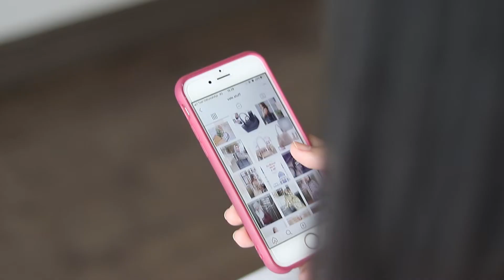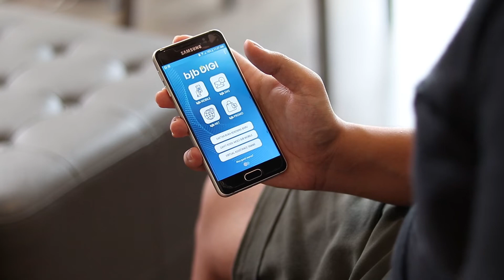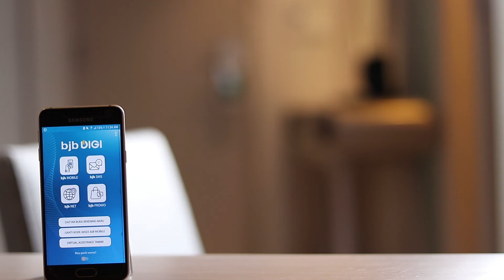Nga-DIGI di Rumah Aja | a Cinematic Vlog by Andhika Pratama | BJB DIGI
Jadi di vlog kali ini, gue mau kasih tau gimana cara transaksi pembelian maupun pembayaran apapun tanpa keluar rumah alias di rumah aja. Caranya ya pakai BJB DIGI dari Bank BJB, dan semua transaksi kalian akan sangat lebih mudah dilakukan dari rumah. Ayo tunggu apalagi download BJB DIGI sekarang di App Store dan Play Store! Dijamin transaksi kamu bakal lebih mudah dan aman karena ngga usah keluar rumah apalagi pas pandemi Covid-19 alias Virus Corona.

BTW vlog ini dibuat untuk ikut serta vlog competition yang diadakan bagi seluruh karyawan Bank BJB. Semoga kalian suka dan tetap di rumah aja :)

My Gear
Main Camera: Canon 80D
Second Camera: Canon M10
Vlogging Lens: Canon  EF 10-18 STM
Potrait Lens: Canon 50 F1.8 STM
Mic: Rode Video Mic Pro Plus
Gimbal: DJI Ronin SC
ND FIlter: Fotga
Edit: Adobe Premiere Pro